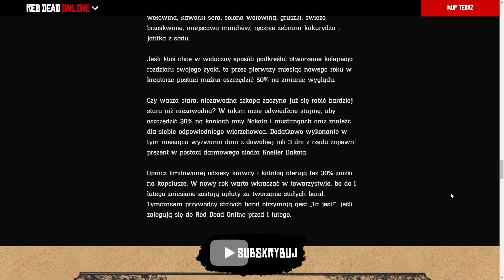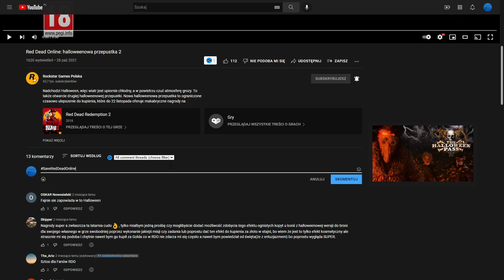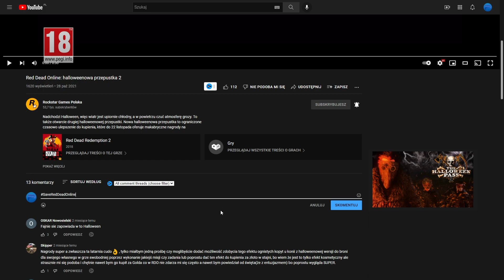Save Red Dead Online !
Pokażmy siłę polskiej społeczności Red Dead Online !